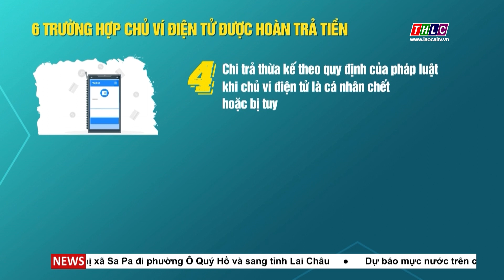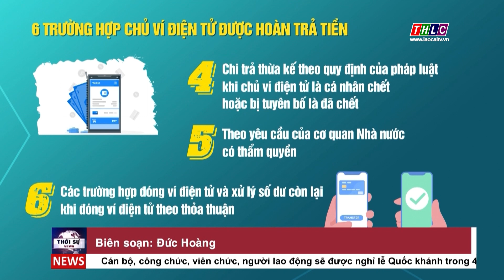6 trường hợp chủ ví điện tử được hoàn trả tiền | THLC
Laocaitv.vn - Khoản 4 Điều 25 tại Thông tư 40/2024/TT-NHNN quy định 6 trường hợp dịch vụ ví điện tử thực hiện hoàn trả tiền cho chủ ví điện tử. Chi tiết như sau:

Đài Phát thanh - Truyền hình Lào Cai